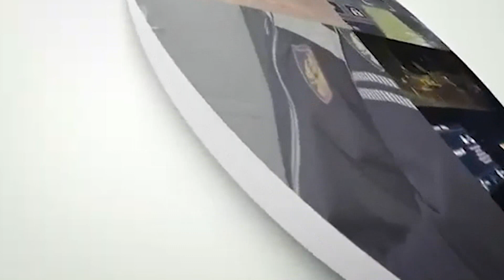Dibër/ Arrestohet 23-vjeçari dhe shpallet në kërkim vëllai i tij, shisnin drogë afër shkollave!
reportTV lajmeshqip lajme Një shtetas i identifikuar si Jurxhini Sada është arrestuar nga policia e Dibrës pasi akuzohet se shisnin doza kanabisi në afërsi të shkollave dhe jo vetëm, në bashkëpunim me vëllain e tij të quajtur Andi Sada, i cili është shpallur në kërkim.